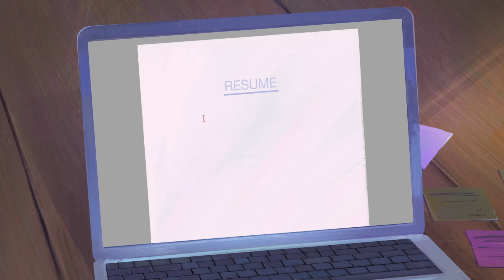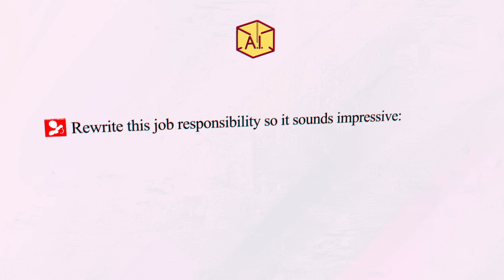Can we actually control superintelligent AI? | Ada, Ep. 4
Ada imagines what an AI librarian system could be capable of. What are the consequences of creating superintelligent AI systems?

This is episode 4 of the animated series, “Ada.” This 5-episode narrative follows the young library assistant Ada as she juggles two worlds: her daily mundane reality and the future she vividly imagines for all humanity. Traveling through her visions of potential futures, Ada grapples with the ethical and social implications of new technologies and how they could shape the world.

Written by Elizabeth Cox, directed by Elizabeth Cox & Kirill Yeretsky.

This video was produced by Should We Studio.

Thank you so much to our patrons for your support! Without you this video would not be possible! Jaspar Carmichael-Jack, Michael Burton, VIVIANA A GARCIA BESNE, The Vernon's, Olha Bahatiuk, Jesús Bíquez Talayero, Chels Raknrl, Sai Pranavi Jonnalagadda, Stuart Rice, Jing Chen, Vector-Dopamine math, Jasper Song, Giorgio Bugnatelli, Chardon, Eddy Trochez, OnlineBookClub.org, Eric Shear, Leith Salem, Omar Hicham, Adrian Rotaru, Brad Sullivan, Karen Ho, Niklas Frimberger, Hunter Manhart, Nathan Nguyen, Igor Stavchanskiy, James R DeVries, Grace Huo, Diana Huang, Chau Hong Diem, Orlellys Torre, Corheu, Thomas Mee, Maryann H McCrory, Blas Borde, John Hellmann, Poompak Meephian, Chuck Wofford, Adam Pagan, Wes Winn, Conder Shou, ntiger, Noname, Hansan Hu, and David D.